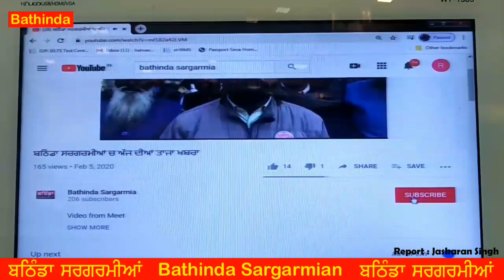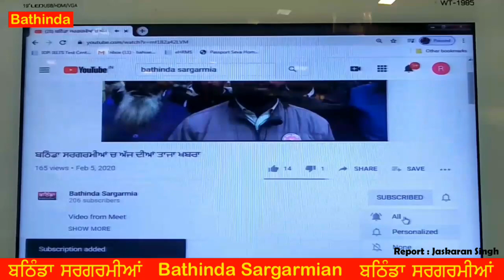ਜਦੋਂ ਕਸ਼ਮੀਰ ਨੇ ਕਸ਼ਮੀਰੀਆ ਨੂੰ ਲੈਣ ਤੇੋ ਕੀਤਾ ਇਨਕਾਰ